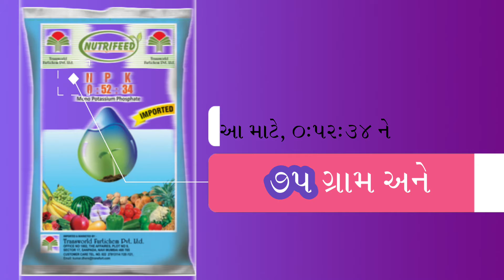ચમકદાર અને આકર્ષક દાણા માટે | Paddy Grain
નમસ્કાર દોસ્તો, આપનો ઉદ્દેશ નેવું જાણવાનો અને નવું જણાવવાનો તો વિડીયો ને જોતા રહો અને શેર કરતાં રહો.